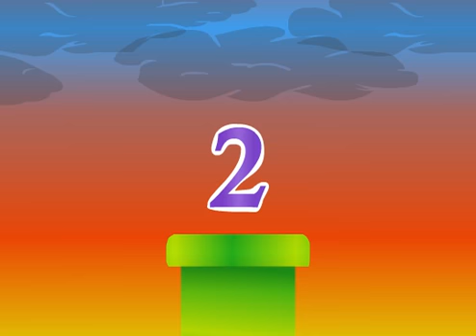Counting To 50 By 2's!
Thank you to all of our fans and supporters!
We sincerely hope that all of our friends enjoy these videos, big and small!!!

“Like” us on Facebook so we can keep in touch @